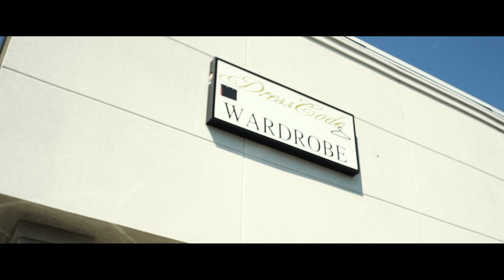Dara Dollaz - "Out Da Mudd" ( Official Music Video ) Shot